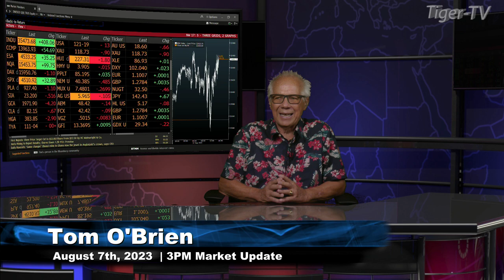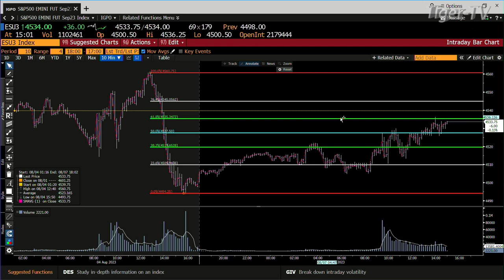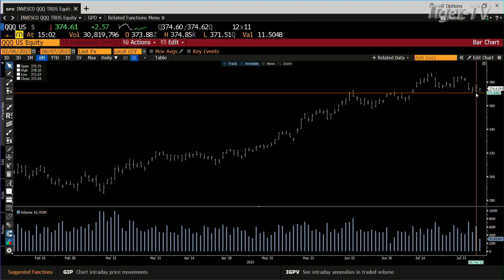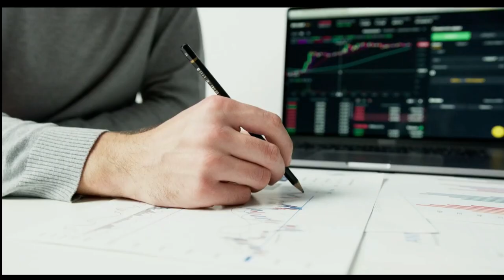August th 3PM ET Market Update on TFNN - 2023